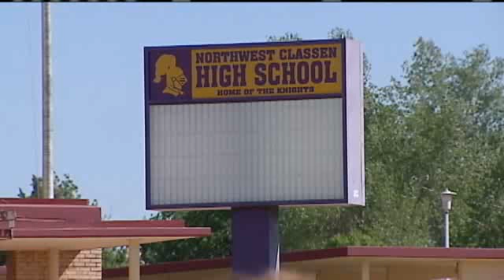Police: OKC Teen Arrested On Drug Charge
Police have arrested a high school student for allegedly trying to sell drugs at school.